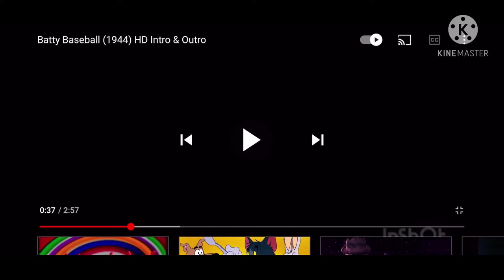Batty Baseball but I fixed it (MOST VIEWED)